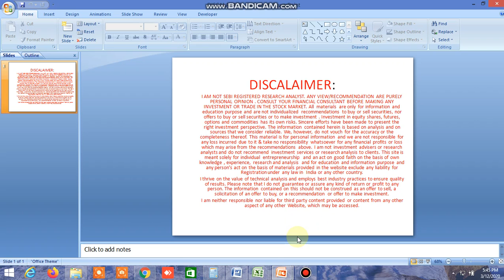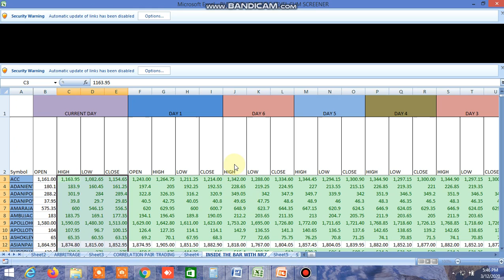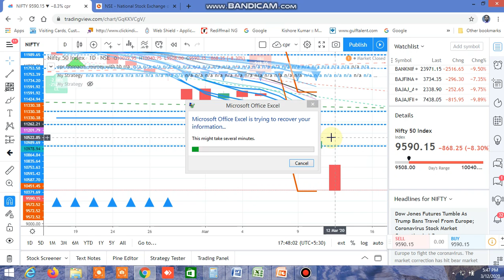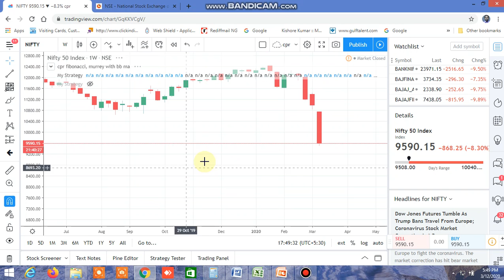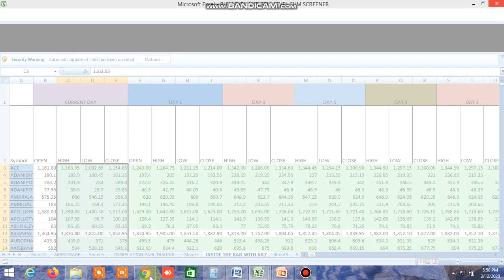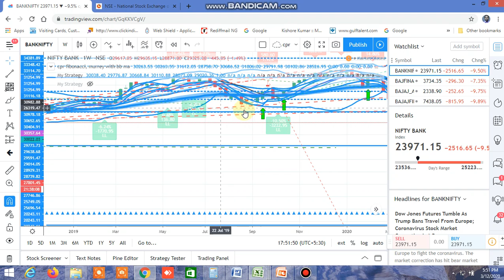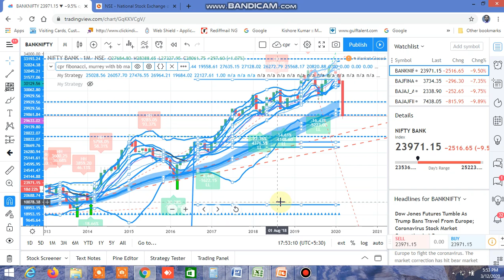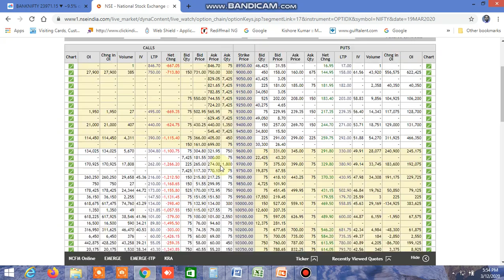NIFTY BANKNIFTY ANALYSIS FOR TOMORROW 13.03.2020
PROBABILITY
 NIFTY    BANKNIFTY
    Parameters
Current Stock Price  ₹ 9,590  Current Stock Price  ₹ 23,971
Call Implied Volatility  49.0%  Call Implied Volatility  57.0%
Put Implied Volatility  49.0%  Put Implied Volatility  57.0%
Days to Expiration  7  Days to Expiration  7

SUPPORT                                                     SUPPORT
Stock Price Probability    Stock Price Probability

BUY LEVEL SELL LEVEL OF NIFTY BANKNIFTY FUT AND INDEX
BANKNIFTY FUT PIVOT POINT 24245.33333   BUY LEVEL  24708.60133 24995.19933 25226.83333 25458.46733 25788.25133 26,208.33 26,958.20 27,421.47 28,171.33 SELL LEVEL 23,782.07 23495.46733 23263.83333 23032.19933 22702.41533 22,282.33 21,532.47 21,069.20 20,319.33
nifty fut PIVOT POINT  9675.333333   BUY LEVEL 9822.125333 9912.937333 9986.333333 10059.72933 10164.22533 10,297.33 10,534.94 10,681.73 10,919.33  SELL LEVEL  9,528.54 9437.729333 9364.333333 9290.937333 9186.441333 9,053.33 8,815.73 8,668.94 8,431.33
BANKNIFTY PIVOT POINT 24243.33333   BUY LEVELS 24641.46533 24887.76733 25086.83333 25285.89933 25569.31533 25,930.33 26,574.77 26,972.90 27,617.33 SELL LEVEL 23,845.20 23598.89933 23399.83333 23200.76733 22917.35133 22,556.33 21,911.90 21,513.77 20,869.33
NIFTY PIVOT POINT 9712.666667   BUY LEVEL 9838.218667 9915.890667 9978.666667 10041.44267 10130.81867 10,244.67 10,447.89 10,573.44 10,776.67  SELL LEVEL 9,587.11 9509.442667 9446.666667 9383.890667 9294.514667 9,180.67 8,977.44 8,851.89 8,648.67

D57318